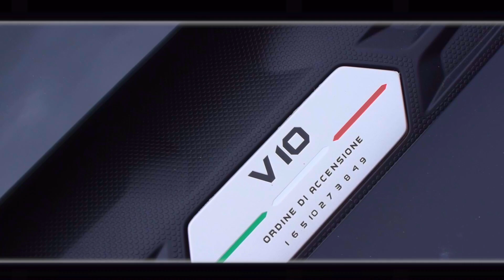Hughies Supercar Sunday 2019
Great Show!

Come Along Next year as its a really good meet and its all for charity!